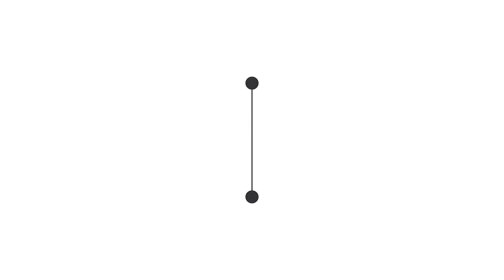ආස කෑමක් ඇති වෙන්න බඩ පිරෙන්න කාලා බරයි බඩයි බස්සන විශ්මිත ක්‍රමය | ඔබටම පුදුම හිතෙයි-Wannaku Method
wannakumethod කා වෙනුවෙන්ද ?

ලෙඩ රෝග වලට බිය නොවී ජීවිතය ගත කරන්න කැමති සියලු දෙනා වෙනුවෙන්.
බඩ ගෙඩිය වැඩි අයට බඩ අඩු කර ගන්නට
දෙවන ඝණයේ දියවැඩියාව  රෝගීනගේ දියවැඩියාව සමනයට
කාබෝහයිඩ්‍රේට විෂ වීමේ රෝග සමූහය(Carbohydrate Toxicity Syndrome) සමනය කර ගන්නට.

Wannaku Method